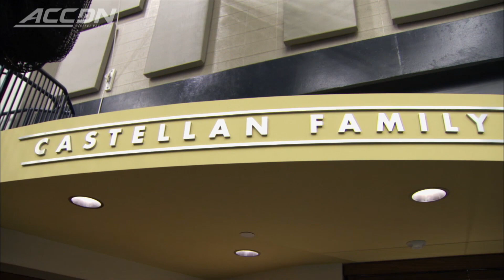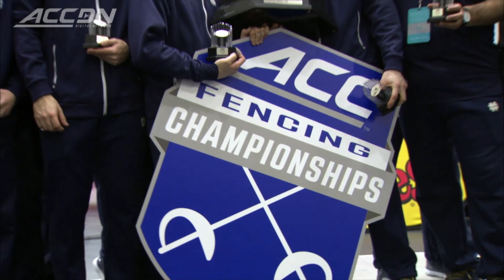Notre Dame Wins 2016 ACC Men's Fencing Championship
Notre Dame was excellent in the 2016 ACC Men's Fencing Championship, claiming its second-consecutive conference title.  Check out the highlights from the weekend right here in this ACC Now.